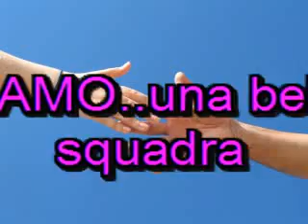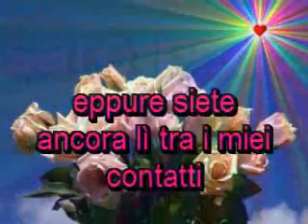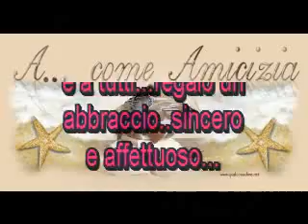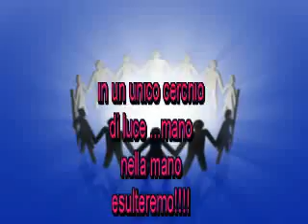GRAZIE A VOI....raggi di sole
Ho avuto la fortuna di conoscere persone talmente belle, da stravolgere totalmente il mio concetto di bellezza,grazie a voi tutti. by Solenascente